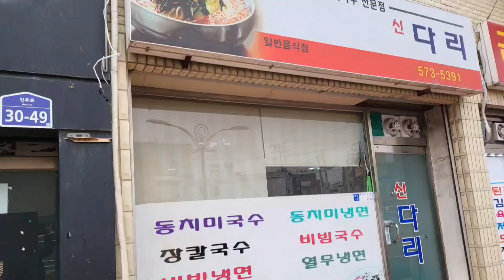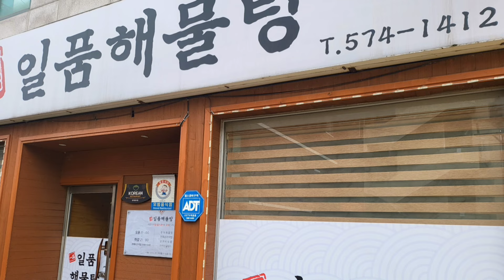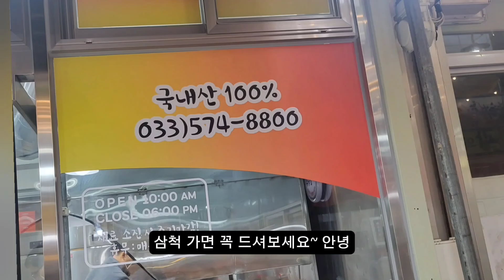신다리♡생활의 달인도 인정한 동치미국수 맛집♡삼척 중앙시장근처에 있어요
강원도 삼척에 위치한 국수 맛집 '신다리'
삼척중앙시장 공영주차장에서 3분거리

생활의 달인 방송프로그램에서
동치미 국수 달인으로 소개되기도 했던
'신다리'

삼척 방문하면 꼭 방문해야 하는 필수 코스

"Sindari", a famous noodle restaurant located in Samcheok, Gangwon-do
Three minutes from Samcheok Jungang Market Public Parking Lot

On the show, the master of life
He was introduced as a master of Dongchimi noodles
"Shindari."

A must-visit course when you visit Samcheok

江原道三陟に位置する麺の美味しいお店「シンダリ」
三陟中央市場公営駐車場から3分の距離

「生活の達人」放送番組で
トンチミグクスの達人として紹介された
「シンダリ」

三陟を訪れると必ず訪れるべき必須コース